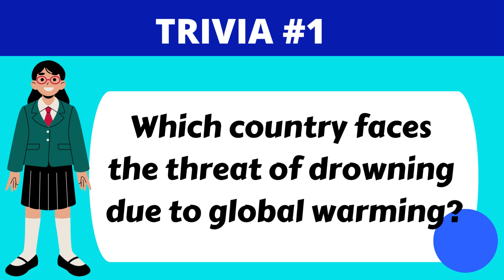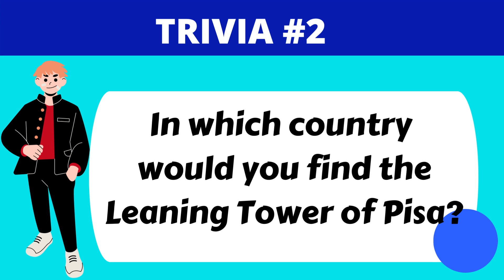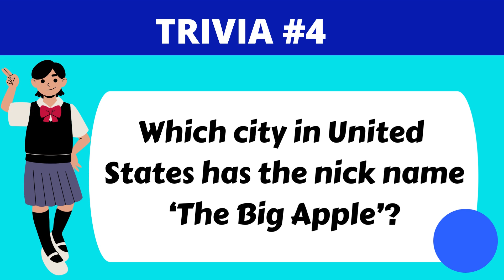BRAIN TEASERS 127 | TRIVIA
•SHARE & SAVE